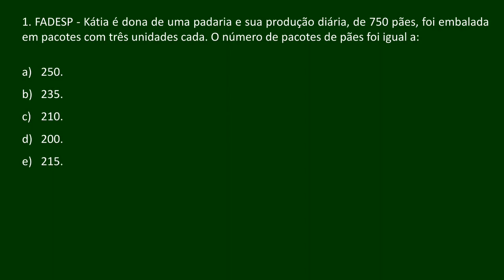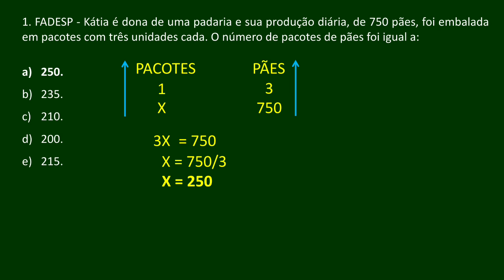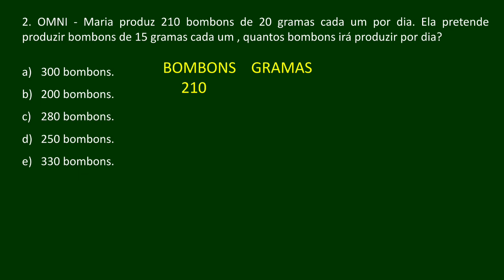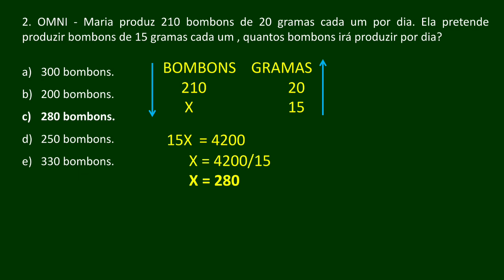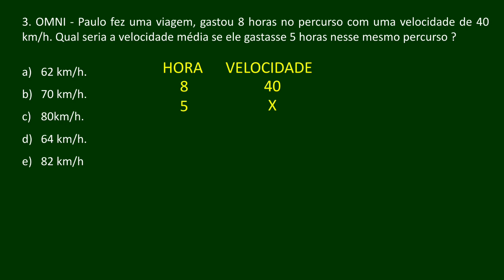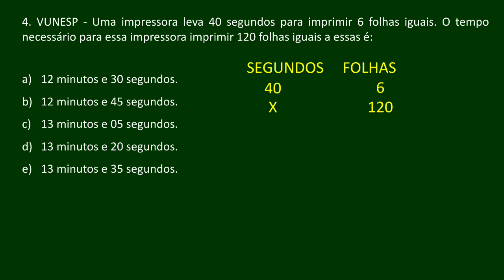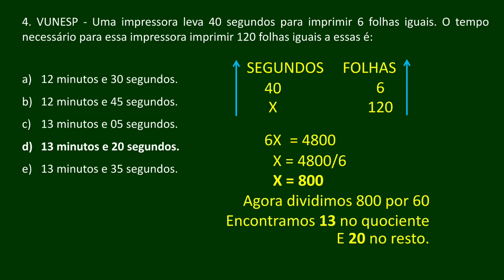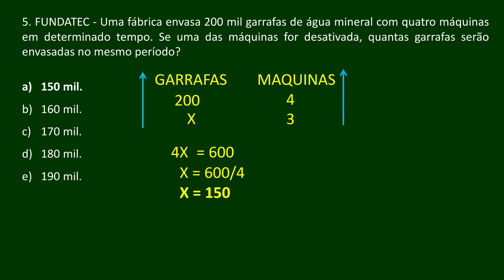Simulado de Matemática - Regra de Três Simples - Ensino Fundamental